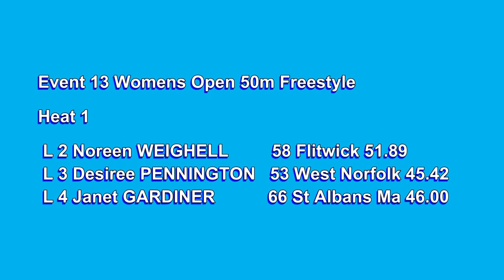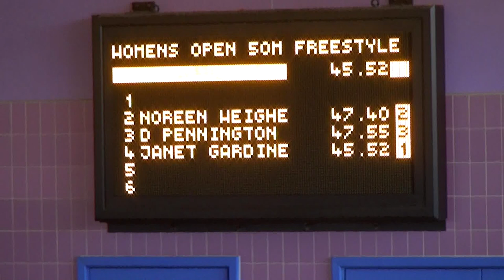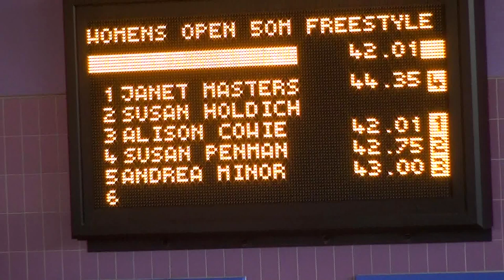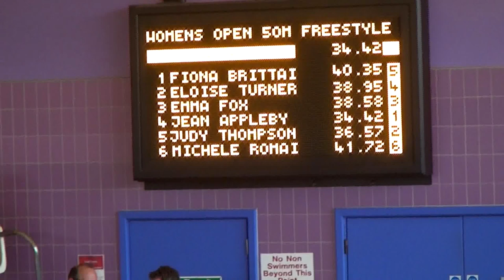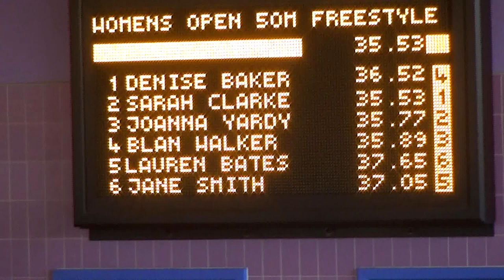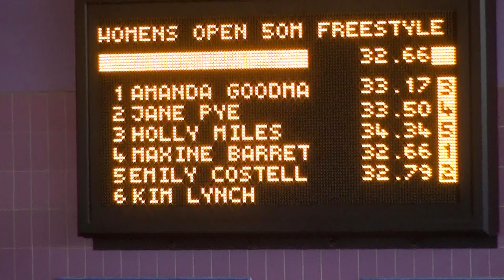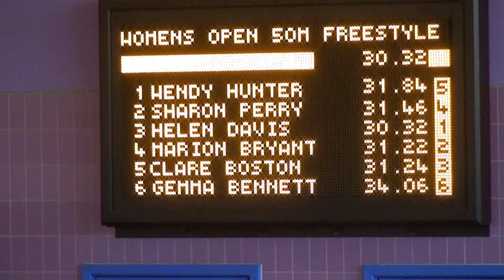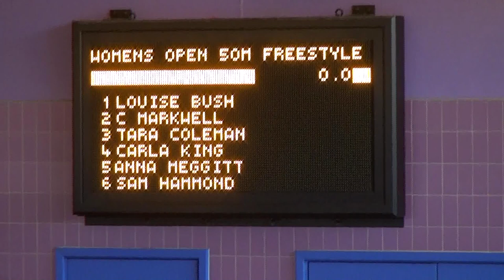20151003 East Region Masters Swim Champs s2 E13 Womens 50M Freestyle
Event 13 - Womens 50M Freestyle at The East Region Open Masters and Seniors (18-24) Swimming Championships held at Newmarket Leisure Centre on Saturday 3rd October 2015
Event 13 Womens Open 50m Freestyle
Heat 1 L 2 Noreen WEIGHELL 58 Flitwick 51.89
 L 3 Desiree PENNINGTON 53 West Norfolk 45.42
 L 4 Janet GARDINER 66 St Albans Ma 46.00
Heat 2
 L 1 Janet MASTERS 75 South Beds 44.55
 L 2 Susan HOLDICH 72 Stowmarket 44.20
 L 3 Alison COWIE 42 Chelmsford 42.72
 L 4 Susan PENMAN 52 Stowmarket 42.87
 L 5 Andrea MINOR 67 South Beds 44.50
Heat 3
 L 1 Fiona BRITTAIN 56 West Suffolk 39.63
 L 2 Eloise TURNER 43 Team Luton 38.30
 L 3 Emma FOX 45 UEA Norwich 37.24
 L 4 Jean APPLEBY 59 Sudbury 38.00
 L 5 Judy THOMPSON 43 Flitwick 38.40
 L 6 Michele ROMAIN 52 DunmowAtlant 42.08
Heat 4
 L 1 Denise BAKER 55 Hitchin 36.52
 L 2 Sarah CLARKE 29 Sudbury 36.16
 L 3 Joanna YARDY 33 Newmarket 35.66
 L 4 Blan WALKER 52 Witney 36.00
 L 5 Lauren BATES 24 Sudbury 36.46
 L 6 Jane SMITH 51 Team Anglia 37.08
Heat 5
 L 1 Amanda GOODMAN 45 Basildon Ph 33.50
 L 2 Jane PYE 48 East Anglian 33.13
 L 3 Holly MILES 35 DunmowAtlant 33.00
 L 4 Maxine BARRETT 36 Bo Southend 33.00
 L 5 Emily COSTELLO 26 Stevenage 33.15
 L 6 Kim LYNCH 56 Stowmarket 34.73
Heat 6
 L 1 Wendy HUNTER 43 Metro Pol 31.68
 L 2 Sharon PERRY 43 West Suffolk 31.50
 L 3 Helen DAVIS 45 Co Cambridge 30.50
 L 4 Marion BRYANT 20 Leiston 30.59
 L 5 Clare BOSTON 36 Basildon Ph 31.52
 L 6 Gemma BENNETT 28 DunmowAtlant 32.10
Heat 7
 L 1 Louise BUSH 24 UEA Norwich 29.86
 L 2 Catherine MARKWELL 34 UEA Norwich 28.40
 L 3 Tara COLEMAN 19 Leiston 27.48
 L 4 Carla KING 32 South Beds 27.90
 L 5 Anna MEGGITT 27 Basildon Ph 29.07
 L 6 Sam HAMMOND 35 South Beds 30.20

Filmed in stereoscopic 3D suitable for 3DTV with surround sound.